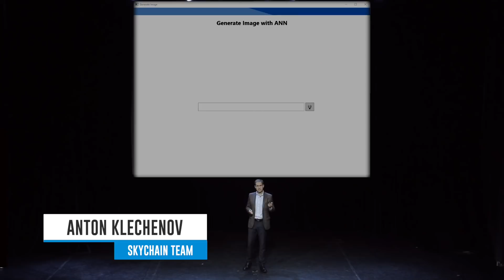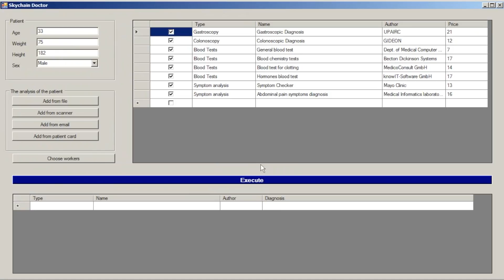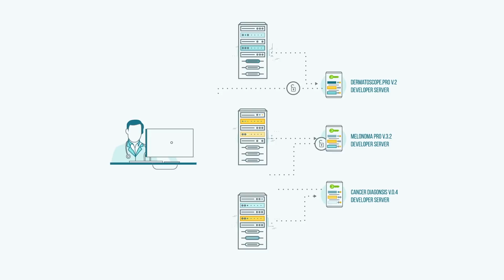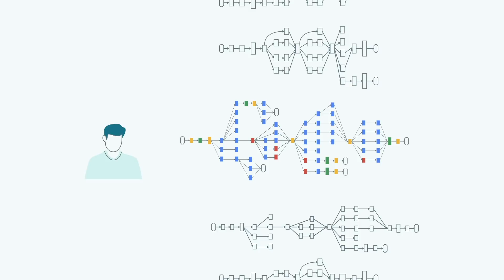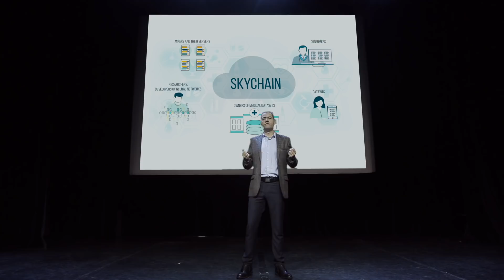Skychain (PRE-ICO promo video)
Open infrastructure, based on blockchain, which provides the possibility to create, train and use high-quality medical neural networks
IBM estimates the artificial intelligence market in the healthcare sector to reach $200 billion in a few years. Skychain’s goal is to control more than 70% of that market!

The way to achieve this goal is to create the best open infrastructure that will accumulate the resources of the majority of participants of this industry and surpass any closed corporate product.

Skychain is unique. It is different from other similar blockchain projects (SONM, Golem, SingularityNET, etc.) because it is focused on medical neural networks. Medical data providers will be able to connect to the Skychain infrastructure and make their datasets available for neural network training.

No major existing AI project based on blockchain technologies has a chance to enter the medical market.
Skychain will do it!